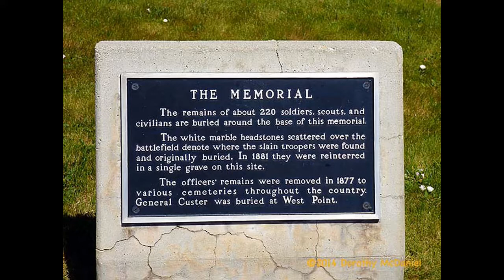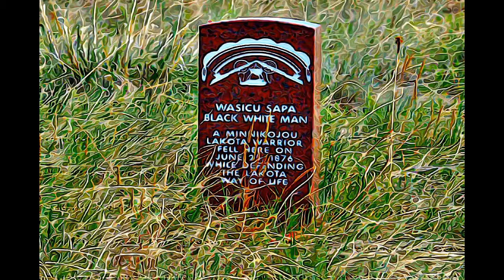MONTANA - LITTLE BIGHORN BATTLEFIELD NATIONAL MONUMENT-1991, MONTANA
MENTAL EXLAXATION 71 - LITTLE BIGHORN BATTLEFIELD NATIONAL MONUMENT-1991, MONTANA